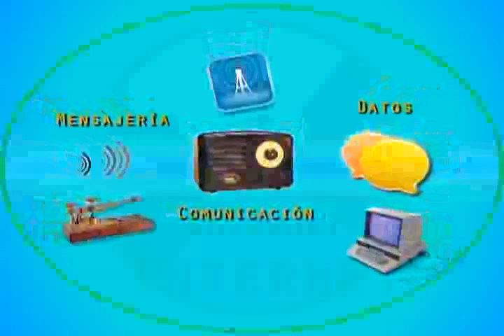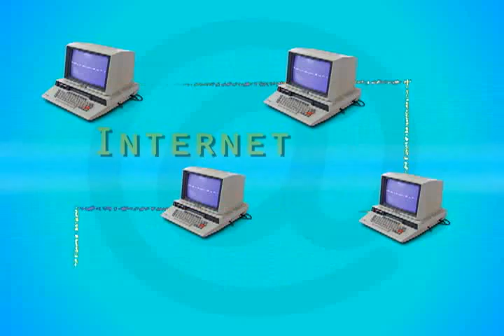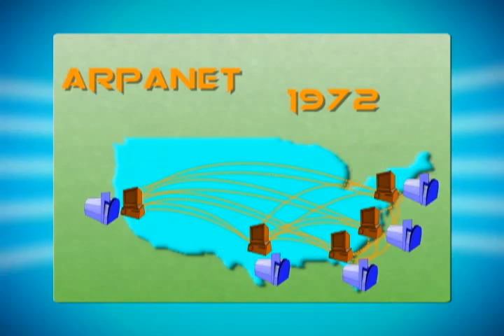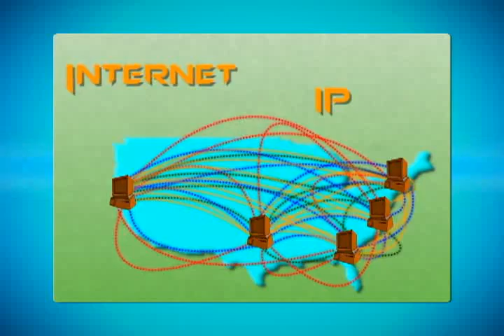ACCESO LIBRE: INTERNET (PRIMERA PARTE)